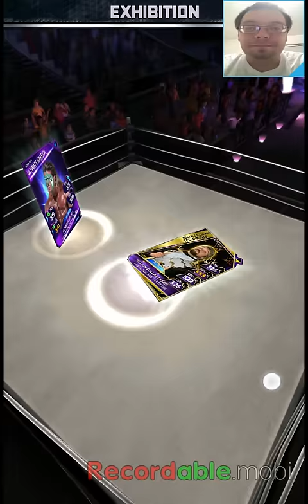Wwe supercard season 2 / episode #13 super rare pull?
Wwe supercard season 2 / episode #13. Today we play some exhibition games and get a super rare pull.